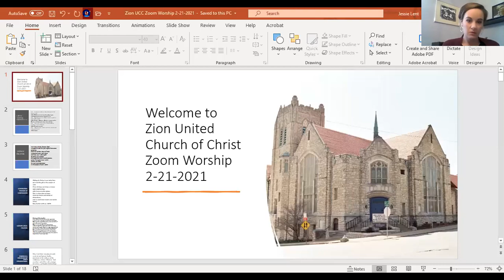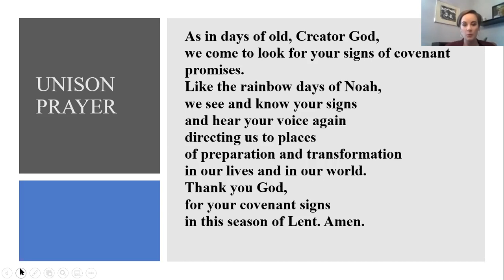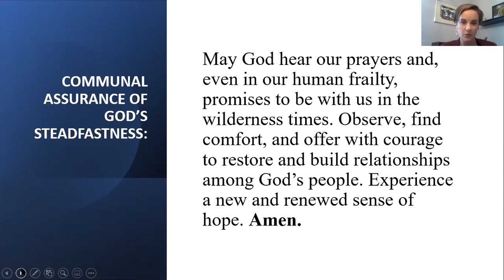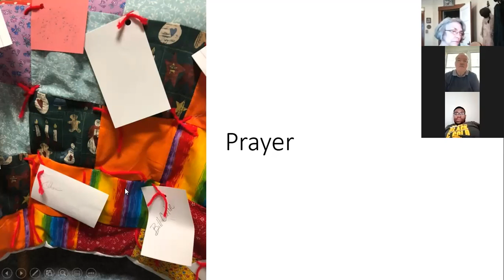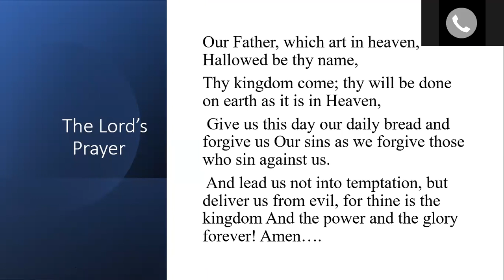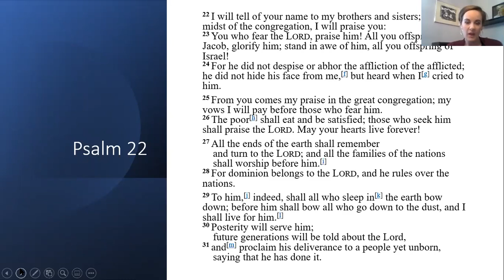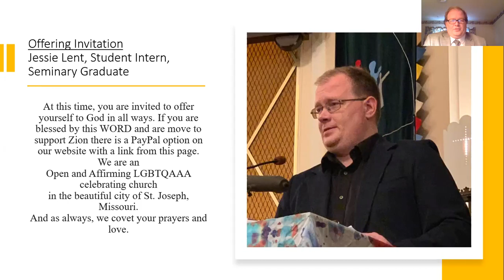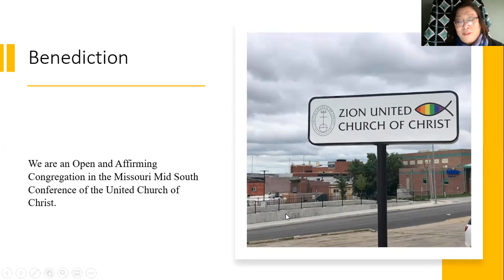Zion UCC 02 21 21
Special Guest Singer:  Adarius Wells
Scripture Text: Psalm 22